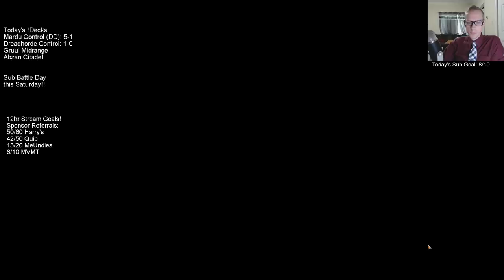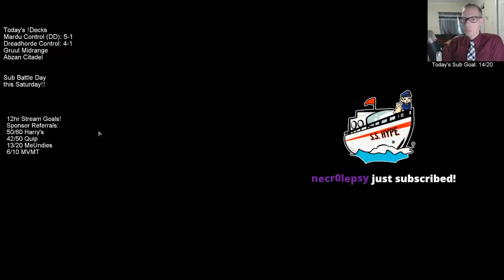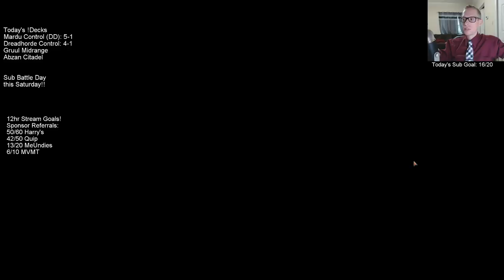Dreadhorde Control in Ranked! MTG Arena - Standard, 5/2/19